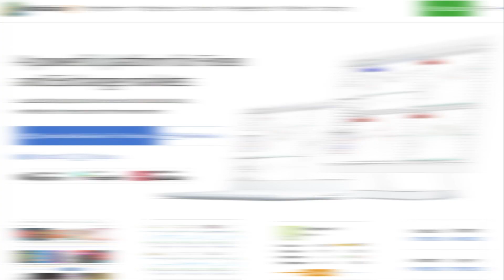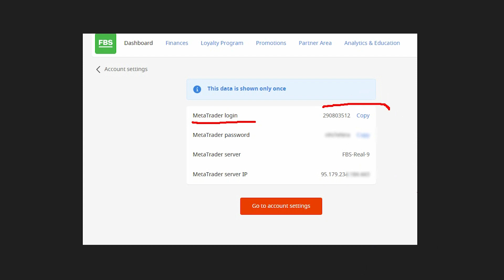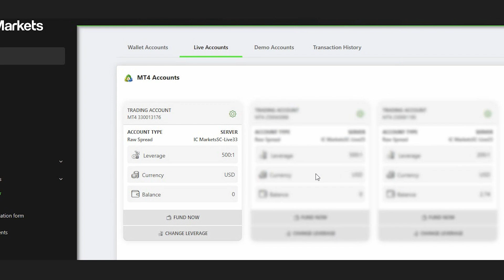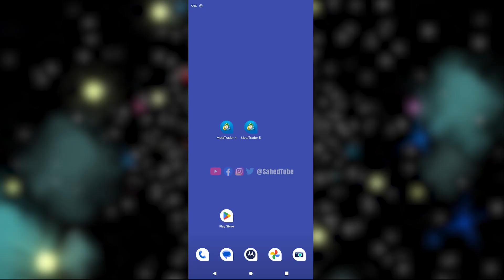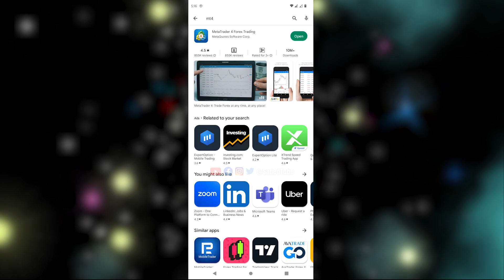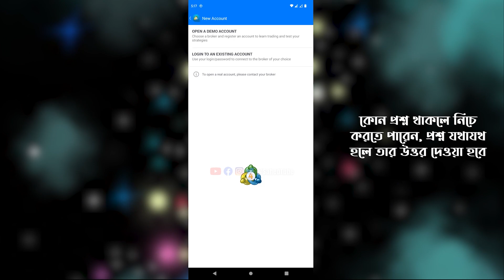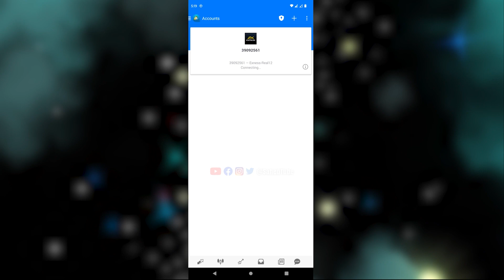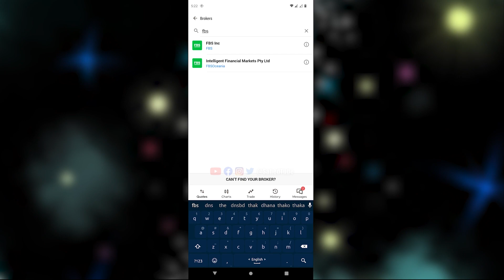How to setup MT4/MT5 on Mobile | Metatrader 4 | Metatrader 5